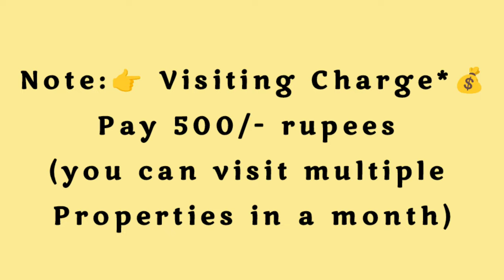🆔-781 || Dwarka nagar flat for sale || flat for sale in visakhapatnam || Zahir Consultancy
Dwarka nagar flat for sale || flat for sale in visakhapatnam || Zahir Consultancy

3BHK - 1500Sft..6y Old Flat For Sale, Ready To Move  north/Facing , Good Quality Vitrified Tile, 3bedrooms & 3Bathroom, Main Door Teak Wood,  Putty Finished Walls & Ceiling With Teak Wood Work Done (Fully Furnished) 3tr/Floor, Stair Case, Lift, 100sft.Car 🚗 Parking & Generater,  Full Ventilation, 100% Vaasthu, Centrally Located.
At.. Near Telugu talli Flyover,   Dondaparthy,  Visakhapatnam, AP.

(Rs: 1.33cr)

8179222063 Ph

ZAHIR  CONSULTANCY
Door No:45-42-17,Haseen Manzil, Master HOMEO Vaidyalayam
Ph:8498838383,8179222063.